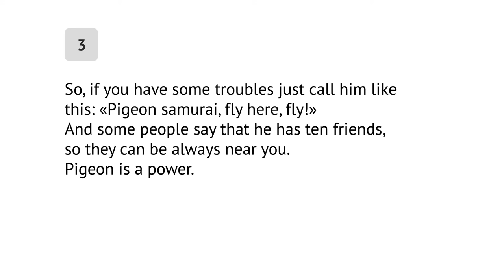Pigeon Samurai / Short English Stories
author & voice Yevhen Zheltukhin